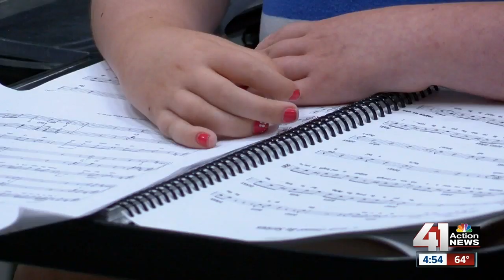Johnson County Arts and Heritage Center hosts first inclusive camp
Sunday marked an historic Tony Awards  when Ali Stroker, the first wheelchair-bound actor to perform on a Broadway stage, also became the first wheelchair-bound actor to be nominated for and win musical theater's most prestigious award.